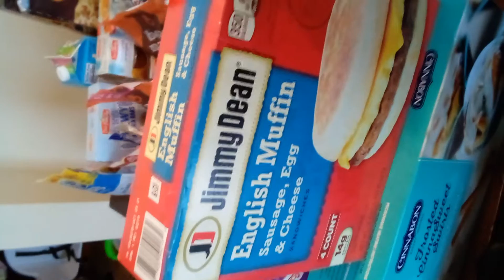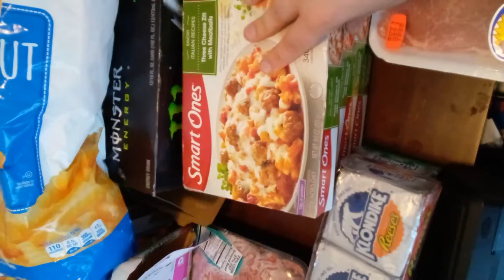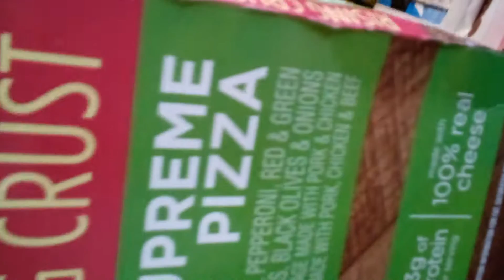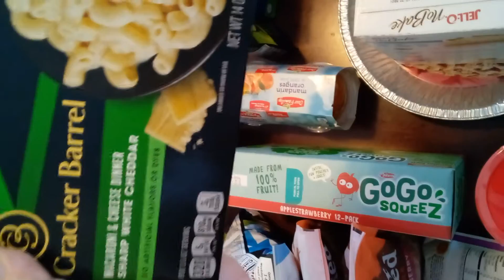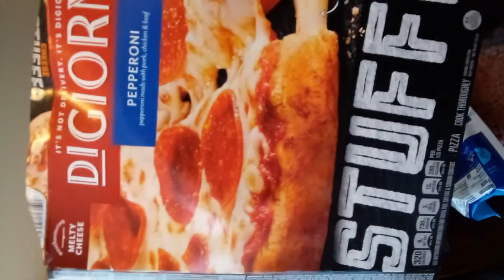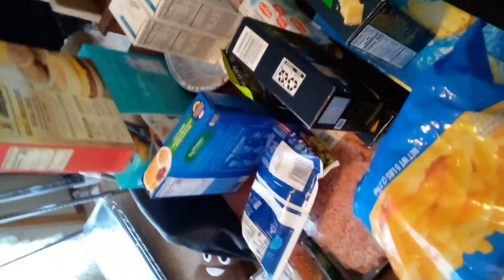family of 4 April 2021 $300+ grocery haul.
God bless.
your  support means the world to me.